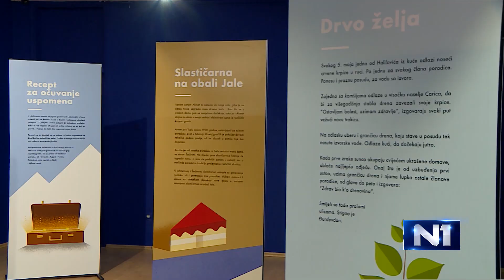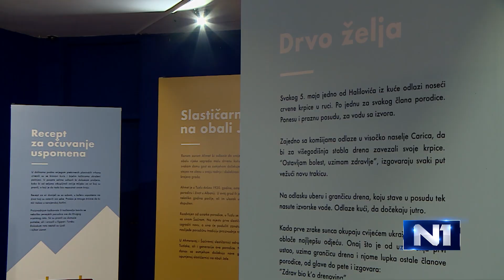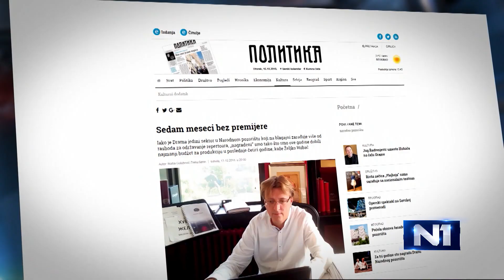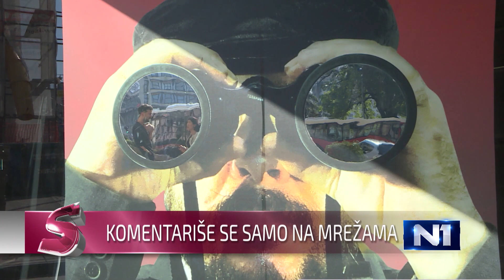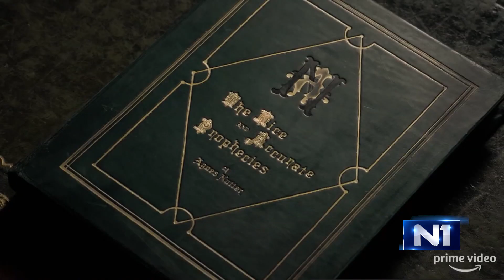SCENA/Sarajevo/ 17.10.2018.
Otvaranjem izložbe pod nazivom „Koliko vrijedi migrant?“ u Historijskom muzeju BiH počeo je „Festival kulturnih raznolikosti“.